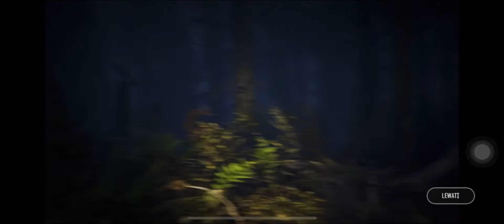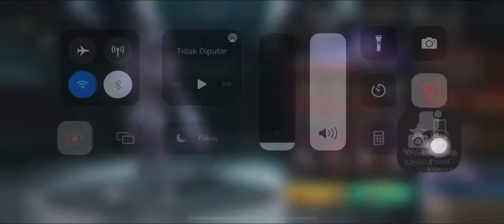PUBG NEW STATE New Season Christmas Update !!! and new Lucky Draw !!!